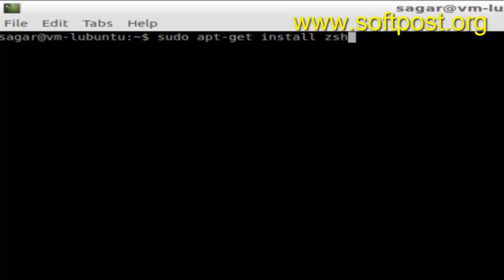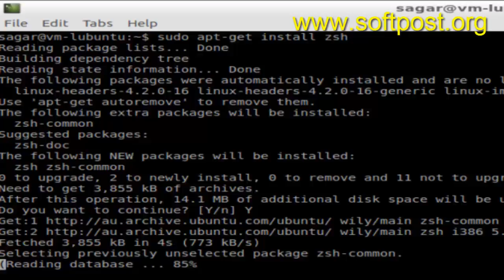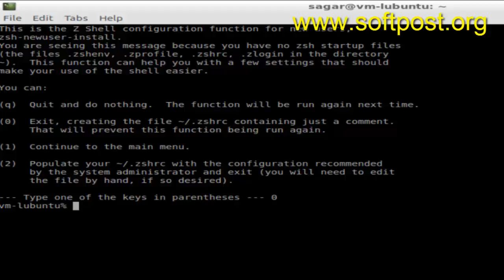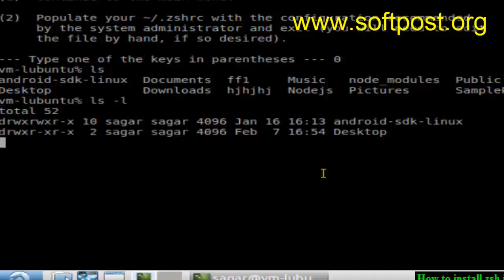How to install zsh in Bash